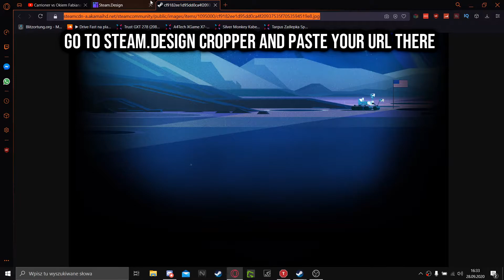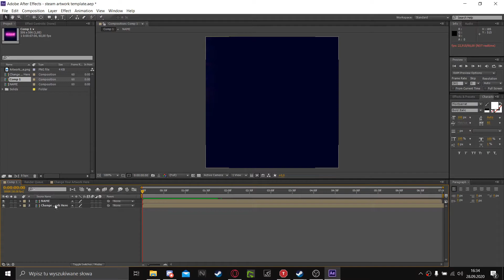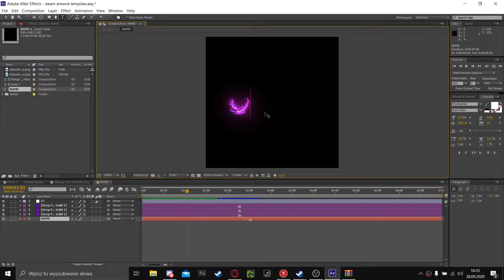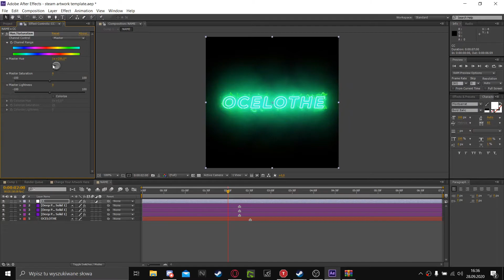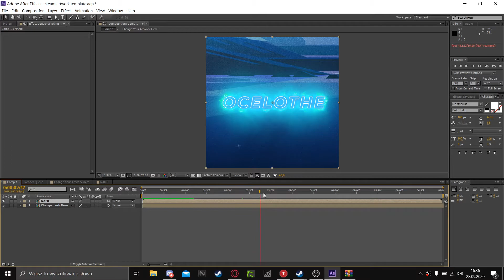FREE Steam artwork for After Effects (/w Saber plugin)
Hello!
Today, I present you my new Steam Artwork template. This template is using Saber plugin, so be sure to install the plugin before opening the template!

ALL LINKS:
Font: Montsterrat Bold Italic: